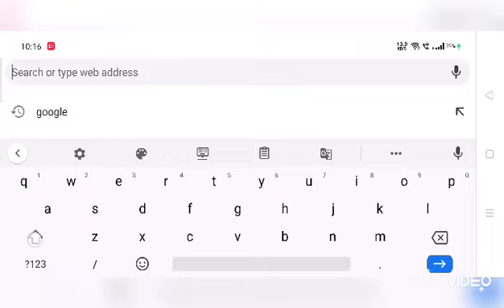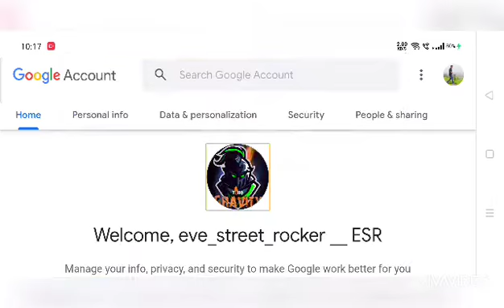How to change PUBG Avatar using Google account ?! Quick Video watch this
To change our Pubg Avatar of our own using our Google account !! Check out this video
Thanks to Viva video # vivavideo